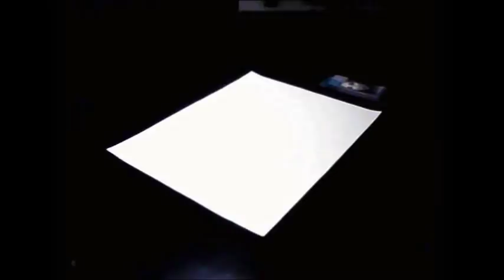Speed drawing Woman smoking cigarette - Lorena Olivos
sorry for the bad qualityyy
ps: Don't smoke :)